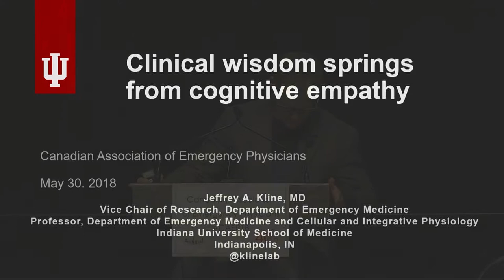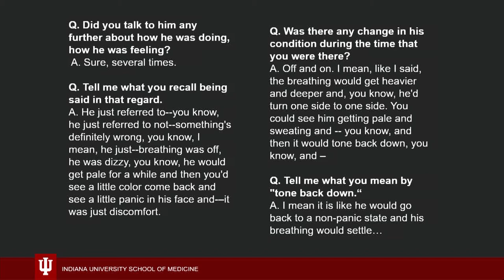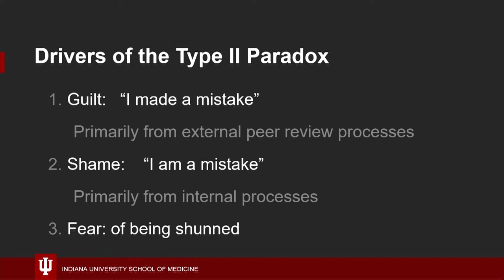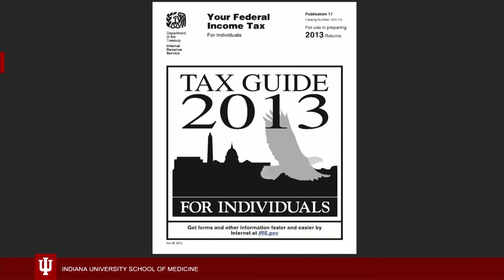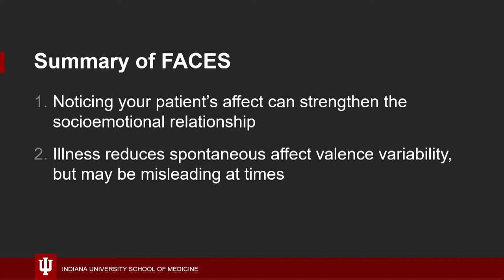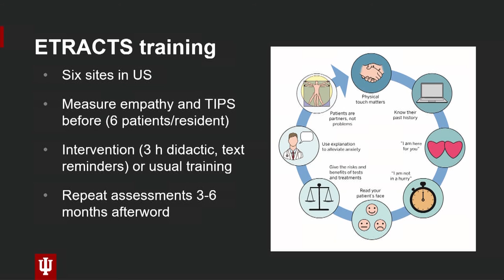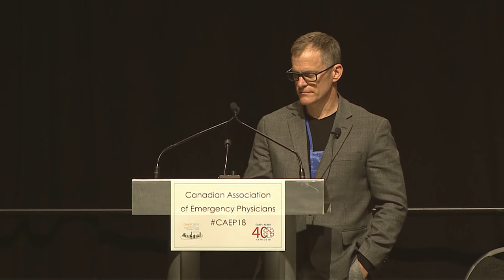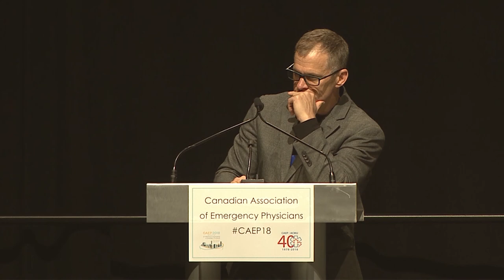Clinical Wisdom Springs from Cognitive Empathy - Jeff Kline